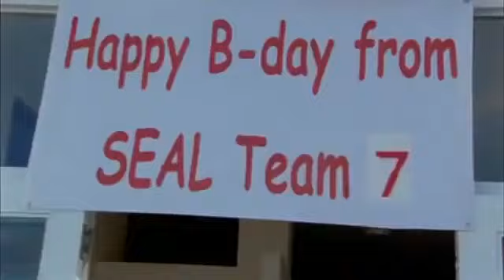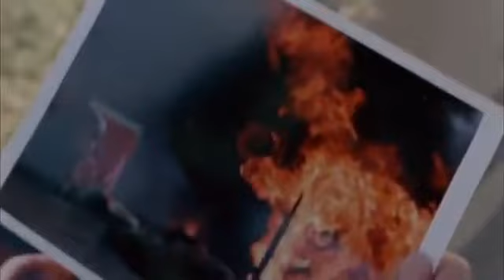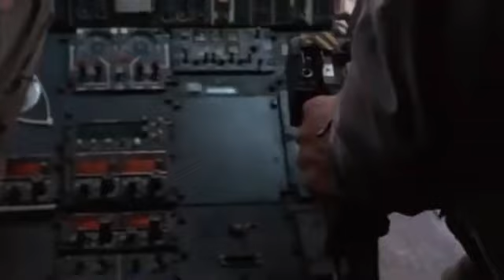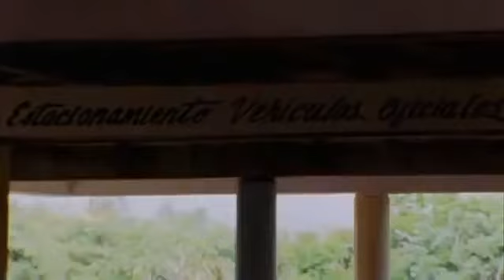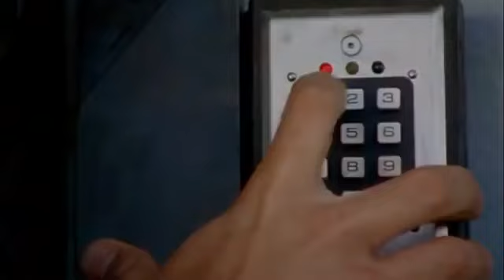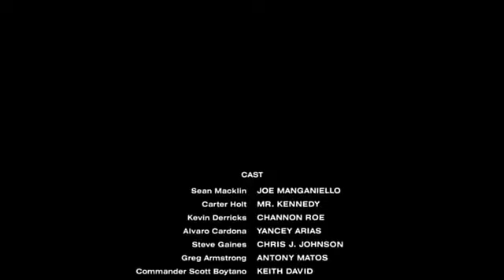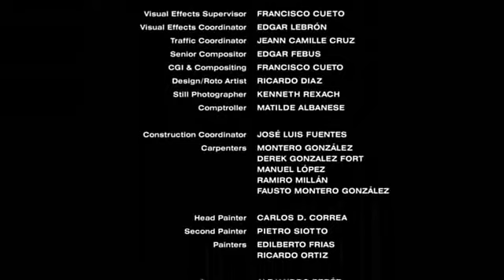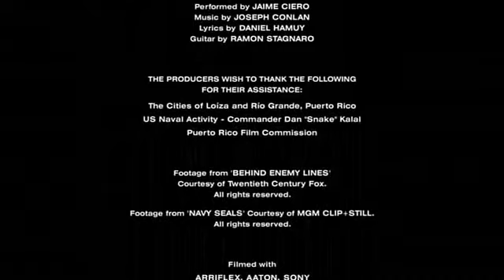Film Complet en Français 2021